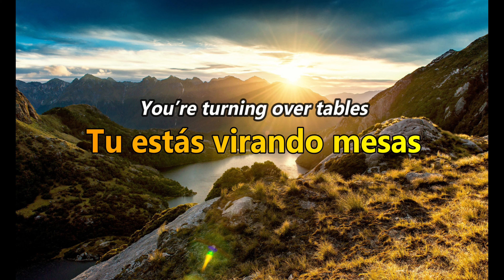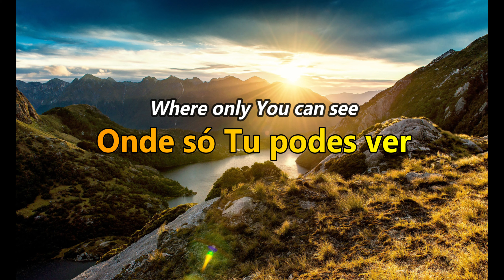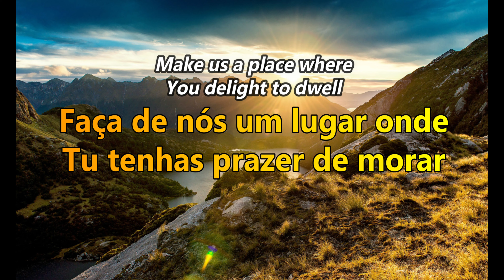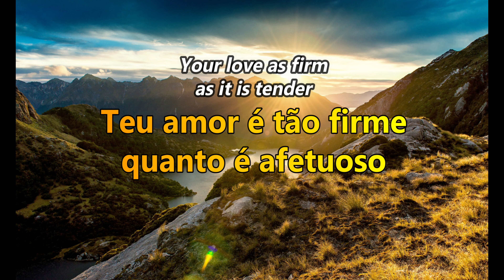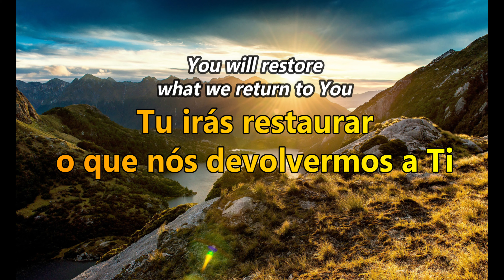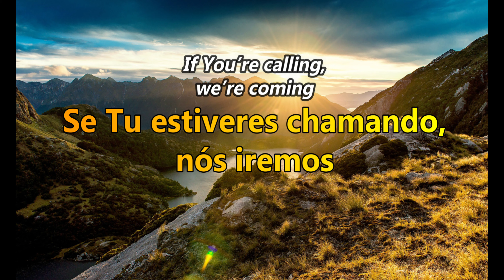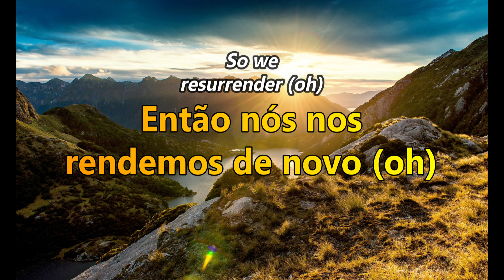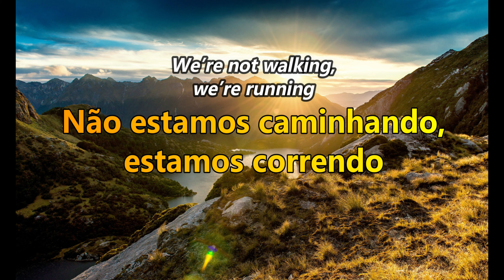Resurrender (Render De Novo) | Hillsong Worship | Letra e tradução em português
Nós nos rendemos de novo a Ti, Jesus! Somente a Ti, Pai, nos rendemos e damos o nosso louvor e a nossa adoração!
Somente o Teu Santo Nome é digno de toda honra, glória, louvor, domínio, poder, exaltação e adoração, para sempre! Amém!

LETRA EM PORTUGUÊS:

Tu estás virando mesas
E pedindo o retorno
Às nossas vidas sobre o altar
As coisas que fizemos no princípio
Tu estás limpando o templo
Tu estás limpando a sujeira
Pois nós somos o Teu território
Senhor, nós somos a Tua Igreja

Nós somos o Teu povo
Tu és o nosso Deus
Nós somos o Teu templo
Faça-nos santo como Tu és

Tu vês uma nação santa
Um rebanho para consagrar
Uma geração escolhida
Um povo chamado para orar
Então ajude-nos, Deus, a agradá-Lo
Onde só Tu podes ver
Pois cada momento é importante na eternidade

Nós somos os Teus filhos
Tu nos separaste
Deus, para a Tua glória
Faça-nos santos como Tu és

Marque o Teu povo com a Tua presença
Faça de nós um lugar onde Tu tenhas prazer de morar
Que possamos prestar atenção à correção de Tua mão
Oh, Senhor, nosso Pastor
Tu fazes todas as coisas bem
Teu amor é tão firme quanto é afetuoso
Tua lei é perfeita
E Teus julgamentos verdadeiros
Enquanto corremos para rendermos de novo
Tu irás restaurar o que nós devolvermos a Ti
Tu estás restaurando à medida que nos rendemos de novo

Se Tu estiveres chamando
Nós iremos
Não estamos caminhando
Estamos correndo
Deus, precisamos de nos render de novo
Nós nos rendemos de novo

LETRA EM INGLÊS:

You’re turning over tables
And calling for return
To our lives upon the altar
The things we did at first
You’re clearing out the temple
You’re cleaning out the dirt
For we are Your territory
Lord we are Your Church

We are Your people
You are our God
We are Your temple
Make us holy like You are

You see a holy nation
A flock to consecrate
A chosen generation
A people called to pray
So help us God to please You
Where only You can see
For every moment matters in eternity

We are Your children
You’ve set us apart
God for Your glory

Mark Your people with Your presence
Make us a place where You delight to dwell
May we heed Your hand’s correction
Oh Lord our Shepherd
You do all things well
Your love as firm as it is tender
Your law is perfect
And Your judgments true
As we run to resurrender
You will restore what we return to You
You are restoring as we yield anew

If You’re calling
We’re coming
We’re not walking
We’re running
God we need resurrender
We resurrender

Desde o início, a glória de Deus foi exibida nos céus que Ele criou - Sua fidelidade e esplendor desfilando desde o nascer do sol até o lugar onde ele se põe.

Esses mesmos céus que declaram a glória de Deus dia após dia e noite após noite, são os mesmos céus sob os quais Cristo Jesus nasceu, viveu, foi crucificado e ressuscitou em vitória!

Louvado seja o Nome do Senhor Jesus para sempre! ALELUIA!

Resurrender (Render de Novo) | Hillsong Worship (Tradução)
Resurrender (Render de Novo) | Hillsong Worship (Tradução em português)
Resurrender (Render de Novo) | Hillsong Worship (Legendado e traduzido em português)
Resurrender (Render de Novo) | Hillsong Worship & Brooke Ligertwood (Letra e tradução em português)
Resurrender (Render de Novo) | Brooke Ligertwood (Letra e tradução em português)
Resurrender (Render de Novo) | Hillsong Worship | Álbum These Same Skies